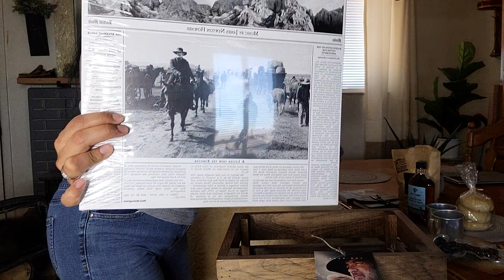LIVE from the Navajo Rez. "News of the World" (starring Tom Hanks) press mailer Unboxing Video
Live from the Rez, Unboxing Video of press mailer: ‘News of the World’ with Tom Hanks, the film about the  news presenter who tries to help an abandoned girl post Civil War. Excited to watch and share this new film.
Director: Paul Greengrass
Based on: News of the World; by Paulette Jiles
Production company: Playtone
Screenplay: Paul Greengrass, Luke Davies